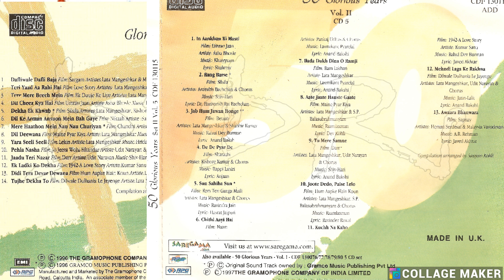Purane Hindi Geet - 50 Years Of Hindi Music